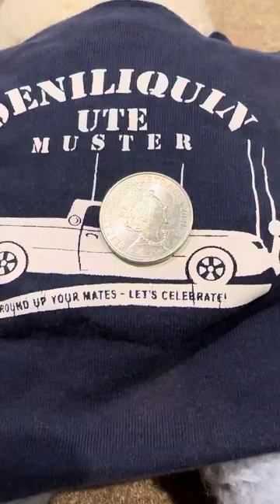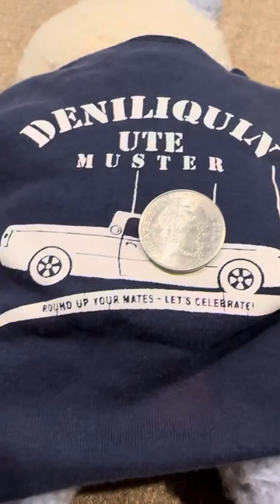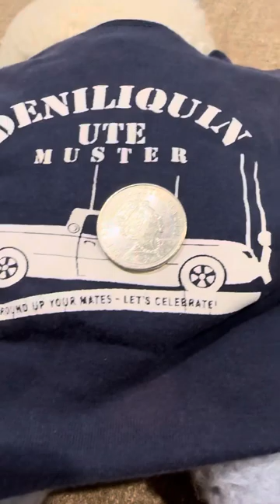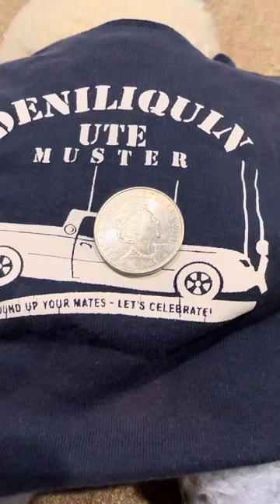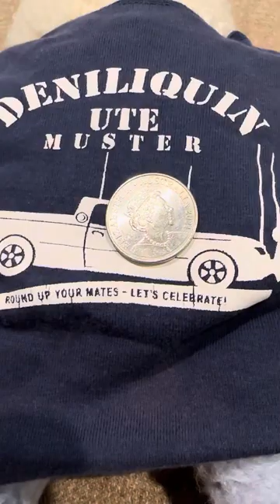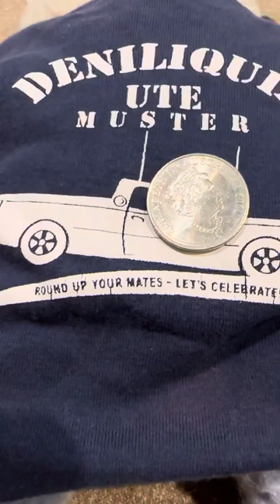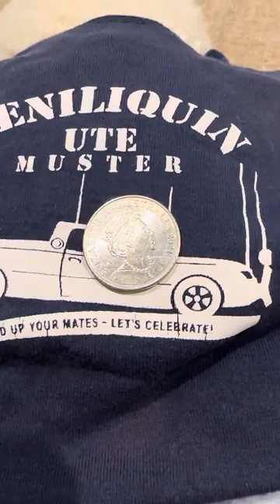Strine Q - Words and phrases beginning with the letter Q strine language age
We filmed this last year but life got in the way. Here is the letter Q, mostly for Queensland but also:

Quandong - a type of fruit
Queen Elizabeth II - late Australian monarch
Queen Vic -Queen Victoria
Quoits - a type of game
Quokka - a marsupial found on Rottnest Island, Western Australia.

State of Origin - annual three-game series between Queensland and New South Wales